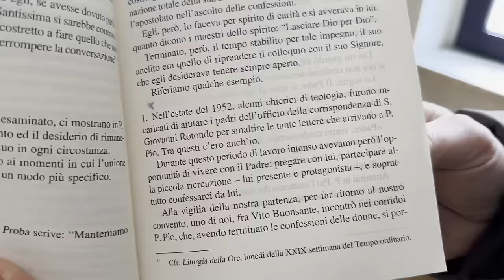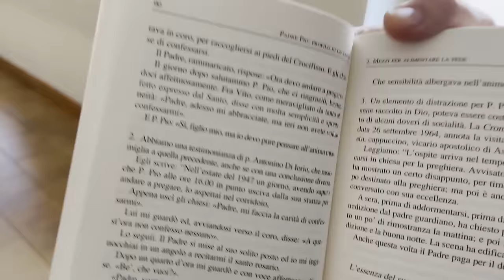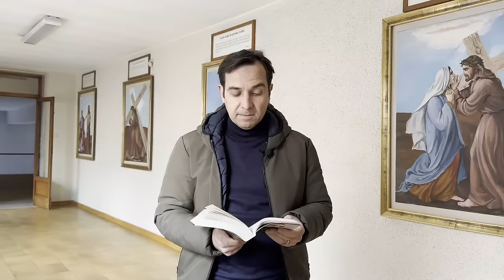Padre Pio: "Ora devo andare a pregare"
"Ora devo andare a pregare" sono le parole di Padre Pio rivolte ad un suo confratello che gli chiedeva di essere confessato. C'erano durante la giornata di Padre Pio, dei momenti che ritagliava per se, per un colloquio diretto con Dio, nel coro della chiesetta antica. E' un racconto di Padre Marcellino Iasenzaniro che Francesco Bosco riprende della rubrica: Un Minuto con Padre Pio ogni giorno in onda su Padre Pio TV alle ore 9:50 - 12:20 - 20:40

Tutte le puntate di UN MINUTO CON PADRE PIO